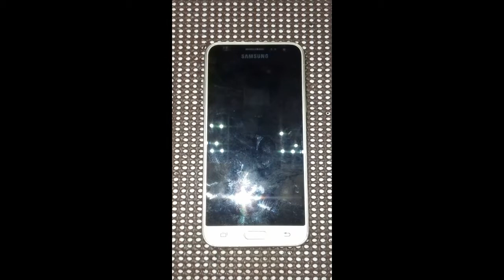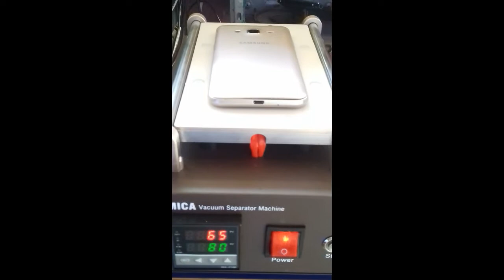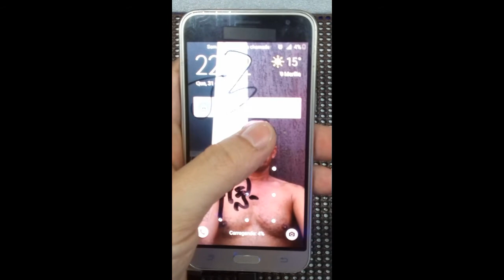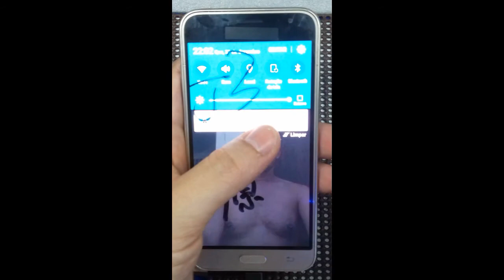J3 J320M - TROCA DE DISPLAY SEM QUEBRAR - SEPARADORA LCD E RAIO X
SAMSUNG J3 J320M/DS

TROCA DE DISPLAY SEM QUEBRAR

SEPARADORA LCD E RAIO X

RENDA EXTRA

COMECE SEU NEGÓCIO EM CASA

BAIXO INVESTIMENTO INICIAL

TORNE-SE SEU PATRÃO

O RAMO QUE MAIS CRESCE NO BRASIL

ASSISTÊNCIA TÉCNICA EM CELULARES

VÍDEO AULAS GRÁTIS

DESMONTAGEM

DISASSEMBLY

REMOÇÃO CONTA GOOGLE

TWRP

REMOÇÃO FRP

HARD RESET

DESBLOQUEIO CONTA GOOGLE

MANUTENÇÃO EM PLACAS DE CELULARES

TROCA DE DISPLAY

TROCA DE MICROFONE

TROCA DE AUTO FALANTE

MANUTENÇÃO EM CELULARES

INSTALAÇÃO DE PELÍCULA DE VIDRO

UNBOXING

APRENDA SEM SAIR DE CASA

NETpontoCOM Assistência Técnica em Celulares e Informática